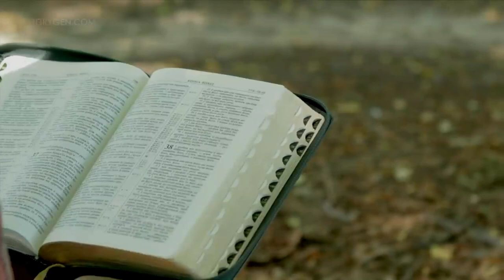Christian life and masturbation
how God rescue a Christian lady from an evil spirit (Masturbation,same sex attraction and many more)